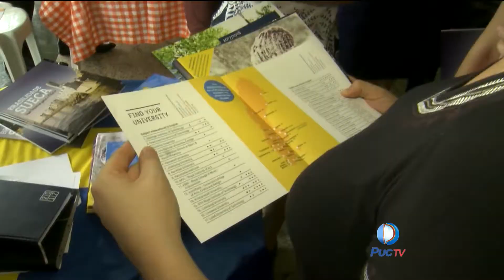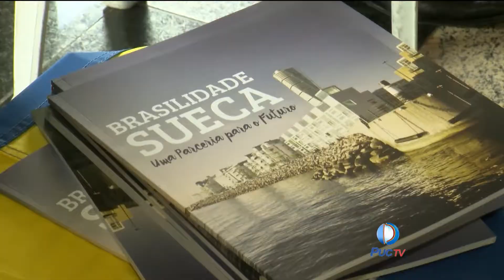PUC oferece Feira de intercâmbio em 8 países da Europa